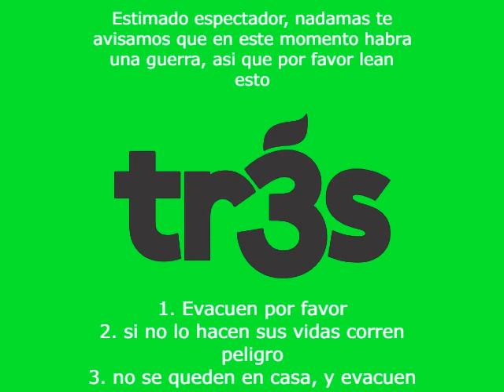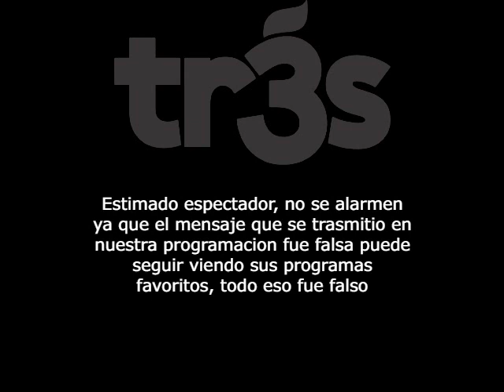[FALSO] Se emite extraña alerta en Tr3s (Estados Unidos, 2012, sin VHS) Pedido Por